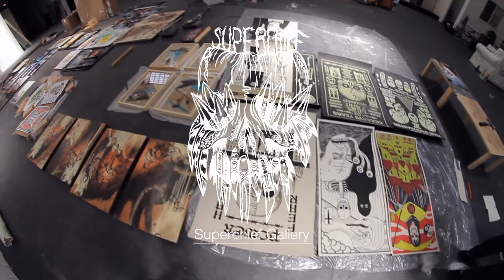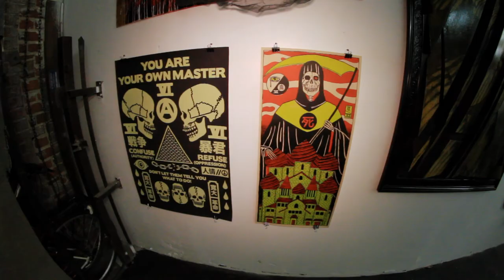Grand Opening | SUPERCHIEF GALLERY LA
Superchief Gallery is proud to announce the GRAND OPENING and group show at its brand new Downtown Los Angeles location, opening May 15 and running through July 31. This is Superchief's west coast debut, largest group show yet and most ambitious undertaking since curating 52 week-long shows on the Lower East Side in New York last year.

This year, the gallery has gone bi-coastal. As we continue curating exhibitions in the Lower East Side and in Brooklyn, Superchief Gallery is bringing it's unique community of New York artists to Los Angeles. Like in New York, the DTLA space will host a wide range of community based events against the backdrop of art exhibitions, such as screenings, lectures, parties, artist residencies, releases and more. We're excited to bring Superchief Gallery's brand of visually engaging art to a Los Angeles audience, many of whom will be seeing our our community of artists' work for the first time. Superchief Gallery L.A. is based in an enormous 4,000 sq. ft warehouse which presents the opportunity to go bigger and better than ever before.

Additionally, the May 15 opening will feature an exclusive print release with work from The Yok & Sheryo, Alexander Heir, David Cook, Ron Wimberly, Lee Trice, and Metro Zu.

We're excited to be presenting the work of some extremely talented and upcoming artists including:

SWOON -- One of the most acclaimed NYC-based street artists, she just opened her solo exhibition Submerged Motherlands at the Brooklyn Museum in April. She is best known for her delicately crafted and detailed prints which she has been wheat pasting and collaging into the urban landscape around the world for over a decade. She is also well known for her Swimming Cities project that took her around the world with her friends on sculpted art rafts. The voyage is documented in photos in Superchief's L.A. debut by NYC-based photographer Tod Seelie.

COBY KENNEDY - Assault rifle vending machines and Brooklyn street signs re-appropriated into weapons are staples of the afro-futurist narrative Coby Kennedy develops with his work. He also spent six years in Japan designing concept cars for Honda before returning to the United States to begin making art for a living. Superchief Gallery's L.A. debut will feature an 11 foot wide painting as well as new dystopian street weaponry from the artist.

MIGUEL OVALLE - With work ranging from 3d interpretations of graffiti to photographic experimentation of light and distortion, Ovalle's wide range of work reflects his brilliance in the field of design. He even built himself a custom mutant fixed gear bicycle that blends seamlessly with his distinct brand of typography and aesthetics. This year Miguel Ovalle's talents were appreciated professionally when he was hired as art director for fashion brands Alife and Supreme.

Located at 739 Kohler St
(btwn 7th and 8th Street in Downtown LA)

We have a massive Warehouse in Downtown LA and we will be showing the work of:

Alexander Heir
Andrew Poneros
Ben Pier
Bill Dunleavy
Bill McRight
Brock Fetch
Brooks Kossover
Cameron Michel
Coby Kennedy
David Cook
Dennis McNett
Dilek Baykara
Edwin De LaRosa
Ed Zipco
Eddy Segal
Esteban De Valle
Jane Chardiet
Jasmin Bell
John Felix Arnold III
Josh Fredikis
Joygill Moriah
Justin Smith
Kat Dee
Lee Trice
Lofty 305
Lil Kool
Luke Montes
Lucien Shapiro
Marlin Preuss
Max Eisenberg
Miguel Ovalle
Mike Diana
Nate Igor Smith
Nathan Alexander Brown
Paul Kwiatkowski
Prettypuke
Poshgod
Ron Wimberly
Serra Victoria Bothwell Fels
Sergio Barrios El Hase
Suga Slim
Swoon
Todd Fisher
Tod Seelie
Tony Bones
Vashti Windish
Vinnie Smith